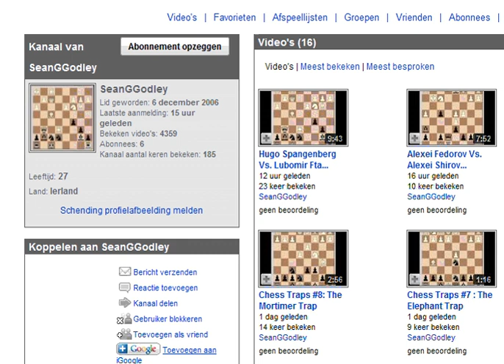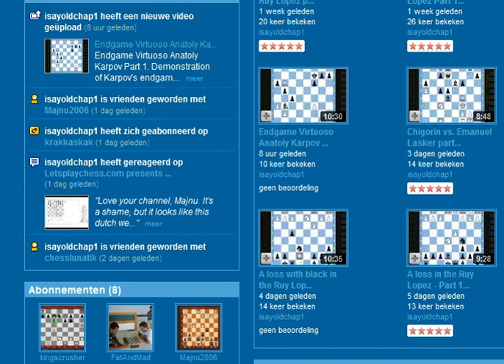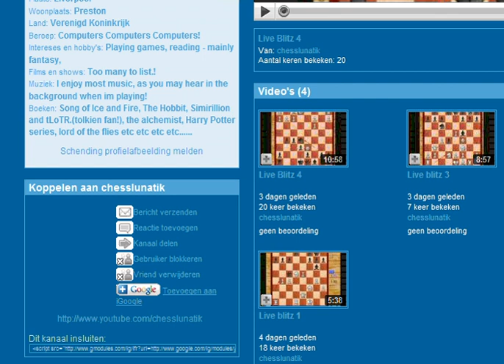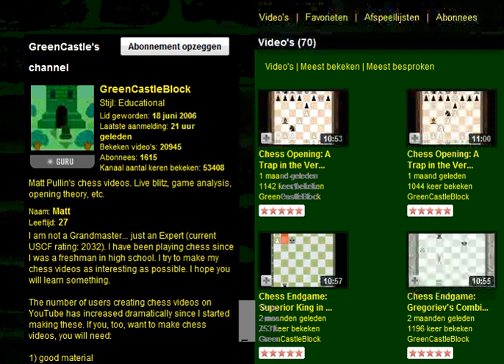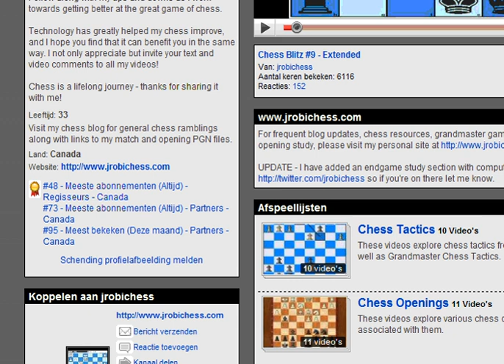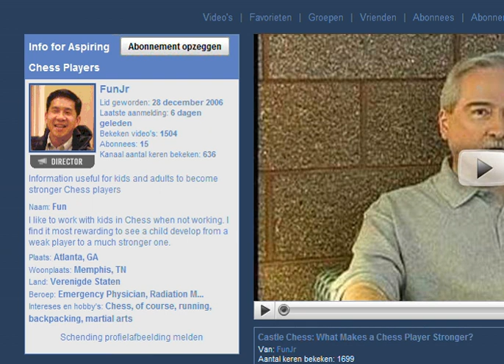You Tube Chess Channels!